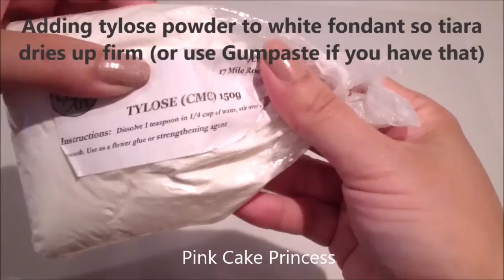How to Make a Princess Tiara Cake Topper by Pink Cake Princess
See how to make a princess tiara cake topper out of fondant (with tylose powder) or gumpaste. This cake decorating tutorial will show you how to make an edible tiara cake topper for your princess cake. Perfect for any princesses party or kids birthday party on a dessert table or candy table.

Materials for How to Make an edible Princess Tiara Cake:

White fondant icing (with tylose powder added to harden when set) or gumpaste
Royal icing (to stick if your pieces are big like mine)
5 inch cake tin (or some other cylinder can)
Edible shimmer dust
Glass cup
Mat for rolling on

Roll with me 2